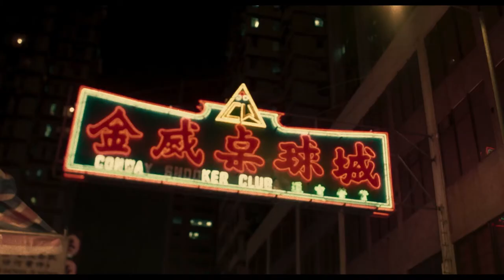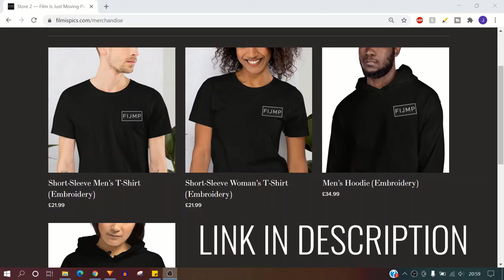Understanding As Tears Go By (1988) | Are You Loyal?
Are you loyal?

Loyalty is something that most people strive to be. It is a good trait to have as it benefits the people you care for.

If someone needs your help, your loyalty is what gets them out of certain predicaments.

But sometimes being loyal can be a problem for yourself. To be loyal to those that are no longer loyal to you or even to those that are closest to you can mean that you can be used and manipulated to do things you never wanted to do.

To be peer pressured because you feel that if you are not loyal, then you are a bad friend or family member.

There is a fine line between someone being loyal and then going too far to the point of being harmful.

And that is what 1988’s As Tears Go By means to me.

Directed by Wang Kar Wai, the film follows Wah, a wannabe gangster living in Hong Kong. Him and his younger brothers Sky and Site go around trying to either maintain the respect they have as a gang or grow it by showing their bravery.

But this lifestyle that Wah has inhabited at a young age becomes a burden as he begins to fall in love with a girl called Ngor. She stays with Wah for a few days and during this period they become close.

And eventually fall in love.